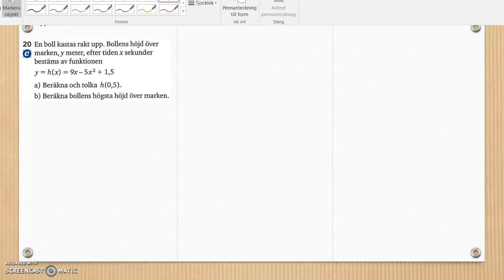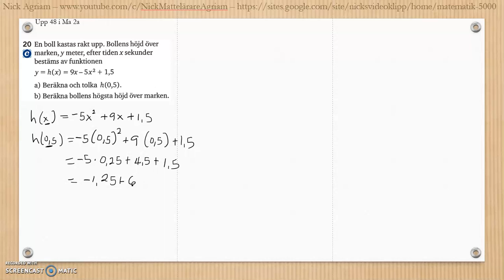Matematik 5000 Ma 2b Kapitel 3 Geometri Blandade övningar 1-3 - 20